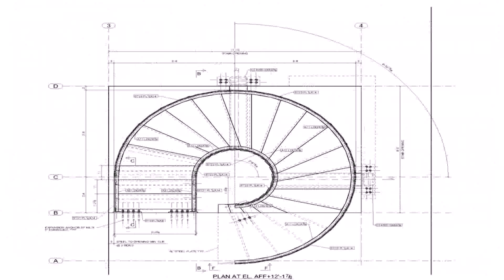House Plans With Stairs In The Middle - Gif Maker DaddyGif.com (see description)